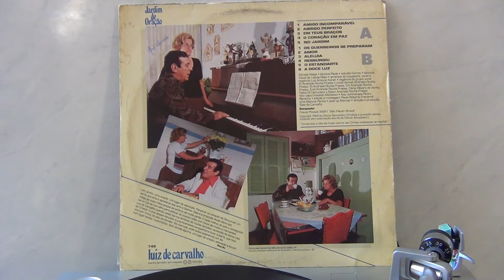Luiz de Carvalho - No Jardim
No Jardim - Quinta faixa do LP Jardim de Oração, lançado em 1988. Faixa 5-A